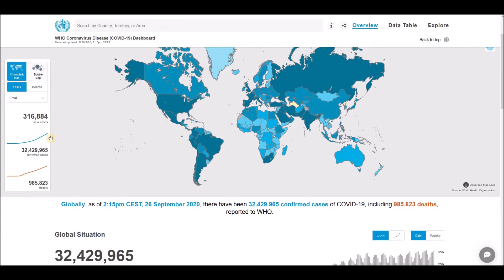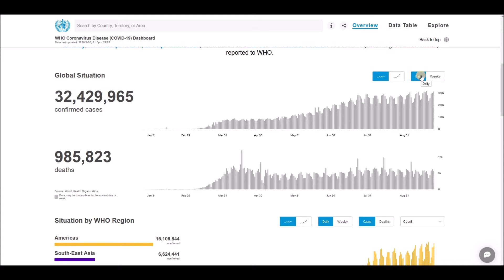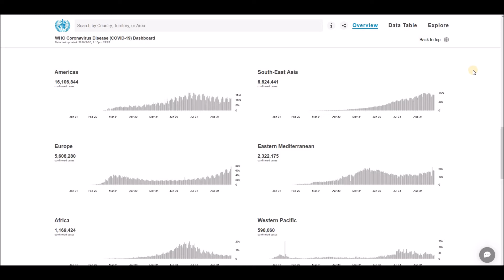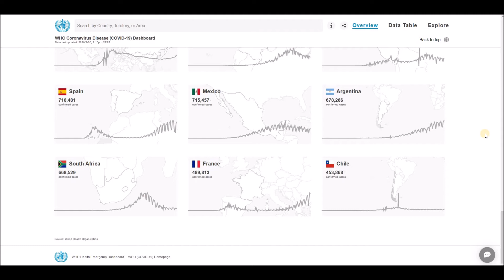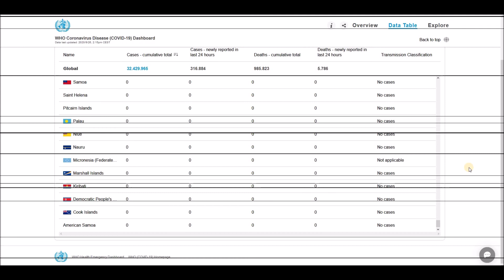WHO Coronavirus Disease (COVID-19) Dashboard Overview of today (26 September 2020)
World Health Organization (WHO) - Coronavirus Disease (COVID-19) Dashboard Overview (26 September 2020), Global Situation, Situation by Regions, Situation by Country, Territory or Area, Cases - cumulative total, Cases - newly reported in last 24 hours, Deaths - cumulative total, Deaths - newly reported in last 24 hours and Transmission Classification.